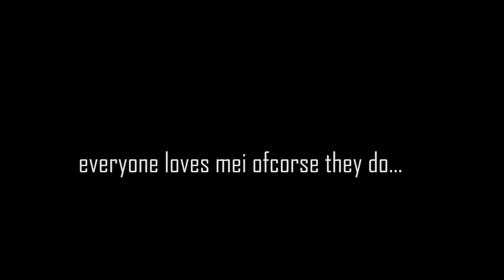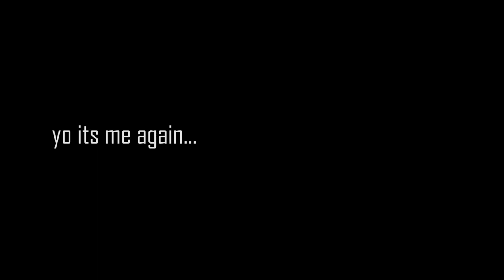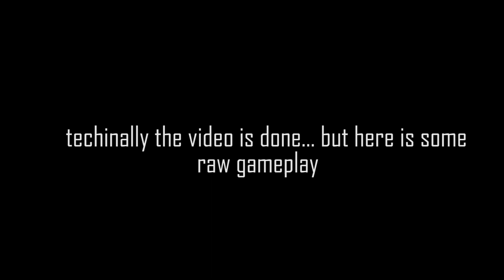Hold Mouse 1 Montage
yo ssry for late upload.. so this is a quick and short montage of the character that i main. anyway sry again for late video. and enjoy

also remember you are awesome you should feel awesome and yeah have the best of the rest of your day bye for now :3

Where you can find meXD